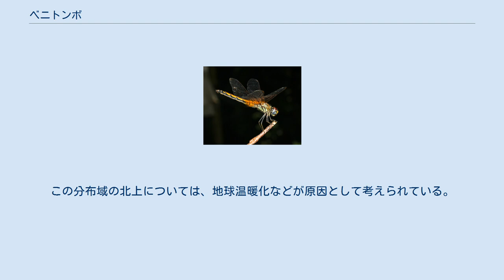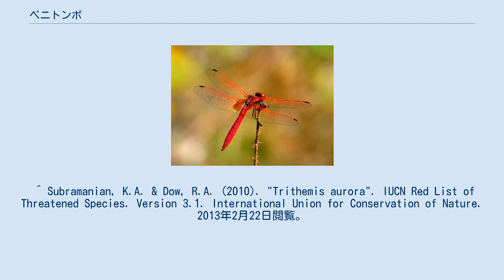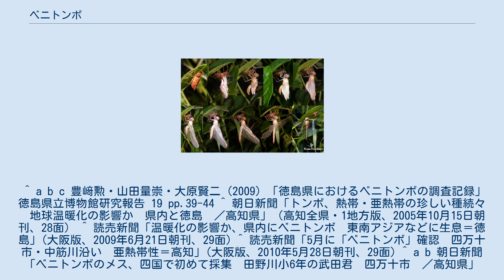ベニトンボ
ベニトンボ (Trithemis aurora) は、トンボ科に属するトンボの1種。
 南方系の種で、台湾以南の中国中南部や、東南アジアなどに分布している。
日本では1954年に鹿児島県で初めて発見されたが、1980年以降は沖縄本島や鹿児島県以外の九州各地でも記録されるようになった。
また、2000年代以降は高知県や徳島県など四国の各地からも記録され、日本における生息域が北上していることが明らかとなった。
この分布域の北上については、地球温暖化などが原因として考えられている。
 湖沼や湿地などで見られる中型。
胸部には黒い縞模様があり、尾の先は黒くなる。
羽の基部は茶褐色に色づく。
 オスの成虫は体色が赤紫色になるが、メスの体色はオレンジ色となる。
 ^ Subramanian, K.A. & Dow, R.A. (2010). "Trithemis aurora". IUCN Red List of Threatened Species. Version 3.1. International Union for Conservation of Nature. 2013年2月22日閲覧。
 ^ a b c 豊﨑勲・山田量崇・大原賢二 (2009) 「徳島県におけるベニトンボの調査記録」徳島県立博物館研究報告 19 pp.39-44 ^ 朝日新聞「トンボ、熱帯・亜熱帯の珍しい種続々　地球温暖化の影響か　県内と徳島　／高知県」（高知全県・1地方版、2005年10月15日朝刊、28面） ^ 読売新聞「温暖化の影響か、県内にベニトンボ　東南アジアなどに生息＝徳島」(大阪版、2009年6月21日朝刊、29面) ^ 読売新聞「5月に「ベニトンボ」確認　四万十市・中筋川沿い　亜熱帯性＝高知」(大阪版、2010年5月28日朝刊、29面) ^ a b 朝日新聞「ベニトンボのメス、四国で初めて採集　田野川小6年の武田君　四万十市　／高知県」（高知全県・1地方版、2006年8月29日朝刊、29面）